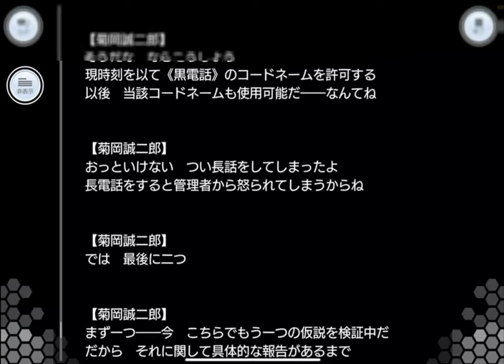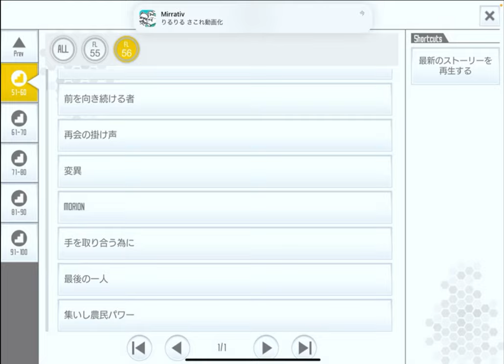【SAOIF】次に出るフロアは黒鉄宮の地下！？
■再生リスト